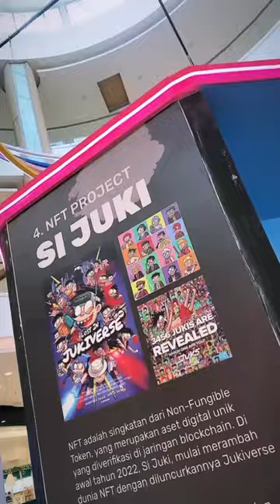Jukiverse Gallery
Si Juki is a popular comic character from Indonesia created by Faza Meonk in 2010. The story of Si Juki started as an online comic posted on social media, which was later published as a diverse forms of media, mainly as printed comic books, webtoon, mobile games, serial animation, and an animated movies.

Currently, Juki has published more than 50 bestseller books spread across Indonesian bookstores. In addition, Juki also has collaborated with international characters, such as Spongebob Squarepants (US), Larva (South Korea), and BoboiBoy (Malaysia).

As a film, Juki has been adapted into a movie called “Si Juki The Movie: Panitia Hari Akhir” and also a Disney+ Hotstar series “Si Juki Anak Kosan.” Juki has also collaborated with a hundred brands, such as Spanish LaLiga, LINE, Sony Playstation, AIA, etc.